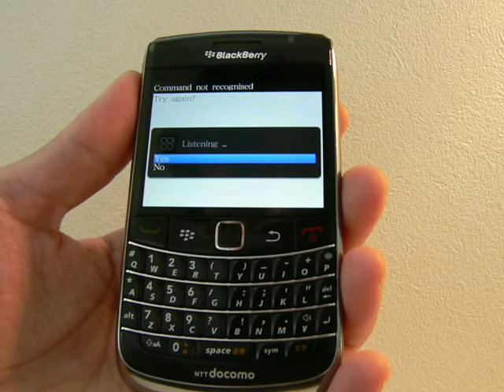ボイスコマンド イギリス英語版